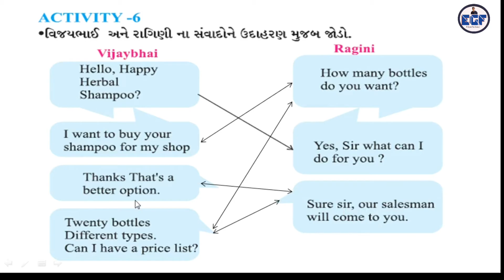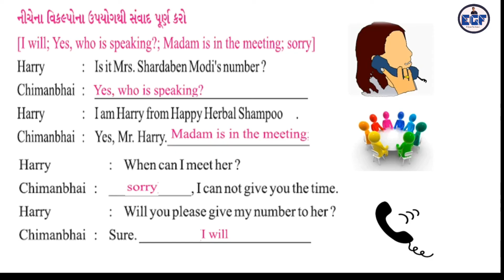Std 7 English Sem 1 Unit 3 Activity 6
Hello friends, in this video standard 7th students learn semester 1 English unit 3 ‘Yes I will’ Activity - 6. Students are able to join the dialogues between Vijaybhai and Raginiben. Dialogue writing most imp in an exam paper so my dear students keep watching videos in a calm and suitable place.

Contains:
1. Std 7 English Sem  1 Unit 3 Activity 6
2.     Standard 7 English semester 1 Unit - 3
3. Std 7 Unit - 3 ‘Yes I will’
4. Std 7 Unit - 3 Activity - 6
5. Join the dialogues

1. My Collar Mic
2. My Tripod